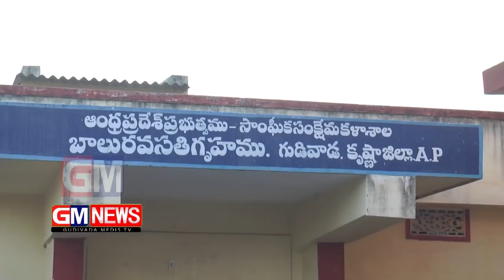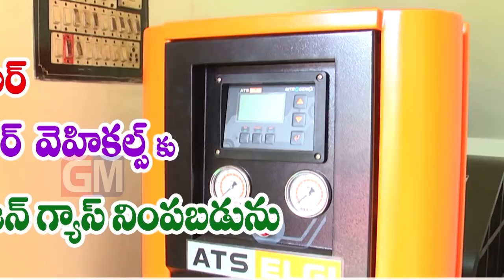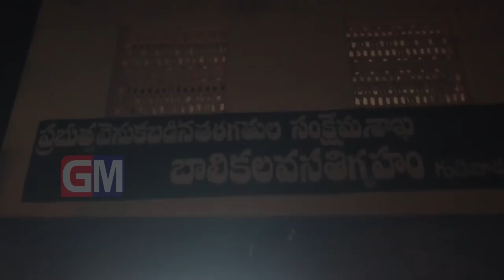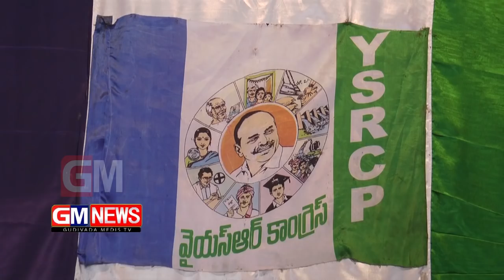Gudivada Local News 31 12 2017